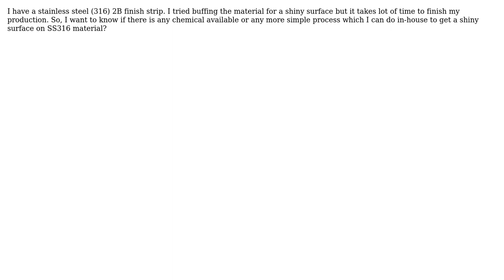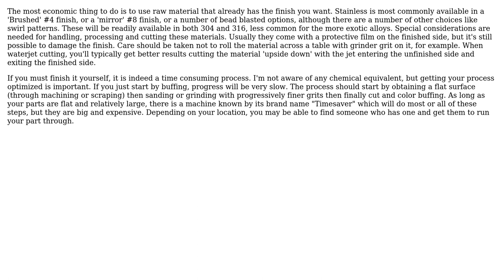Engineering: How can I get a quick 2B shine on grade 316 stainless steel?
With thanks & praise to God, and with thanks to the many people who have made this project possible! | Content (except music & images) licensed under CC BY-SA | Music | Images & others | With thanks to user Ethan48 user Dipak Panchal user Air and the Stack Exchange Network Trademarks are property of their respective owners. You are responsible for your own actions.